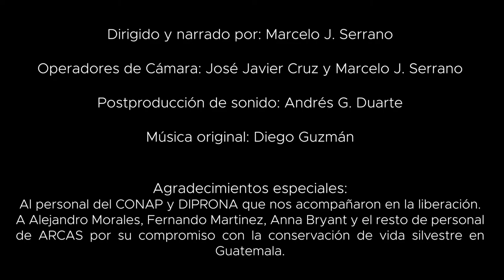Finalmente Libres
¡Acompaña a 70 animales en su regreso al bosque!
 Documental realizado en colaboración con ARCAS.